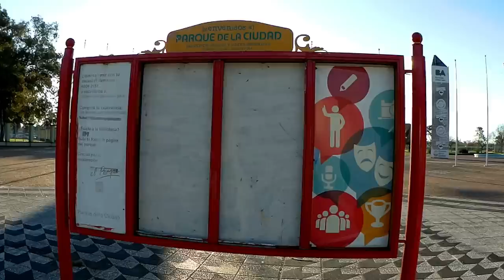Explorando INTERAMA, PARQUE DE LA CIUDAD - Exploración Urbana - URBEX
Muy buenas amigo, saludos a todos hoy exploramos el INTERAMA o PARQUE DE LA CIUDAD. es un Parque de diversiones que fue creado en 1982 y paso por varios gobierno y la mala gestión y la corrupción produjo que este parque quede en la ruinas total...

SALUDOS A TODOS LOS QUE SON PARTE DE ESTA GRAN FAMILIA TANTO COMO A LOS MAS ANTIGUOS Y A LO MAS NUEVOS UN GRAN ABRAZO.

SALUDOS A TODOS MIS RESPETO. BLESS